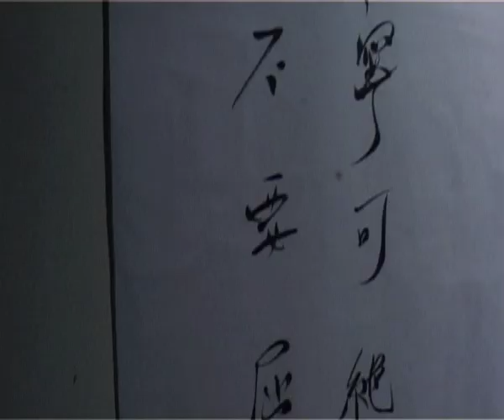Indie Spirit Shorts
Indie Spirit Shorts 獨立精神短片
1. Tsang Tsui Shan 曾翠珊
The Life and Times of Ho Chung Village 河上風光
2. Kwok Leung 郭亮
Black Sheep A Home Video
3. Simon Chung 鍾德勝
Blue House--A Work in Progress 藍屋--現在進行式
4. gurt@dyyd 汝樂
Somewhere out here 到此遺址
5. Chu Ka Yat 朱嘉逸
The Journey of Master Wong 飛鴻漫遊
6. Heiward Mak 麥曦茵, Shum Ka Ki 岑珈其
HOPE
7. Lawrence Wong 黃思傑
The Sonata of Repairman 維修師之奏鳴曲
8. Vincent Chui 崔允信 + Van Yik Pan 韋亦斌
Press Conference 你唔代表我